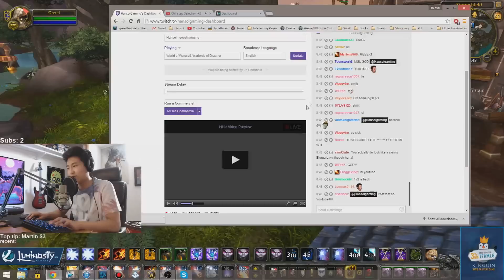meltin' ice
The heat is back. Live streaming full time in 6.2